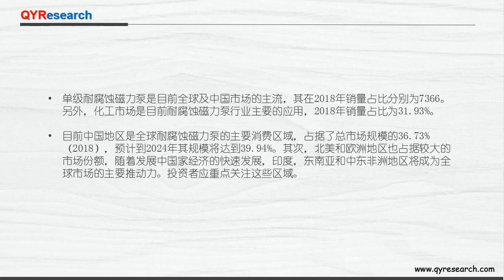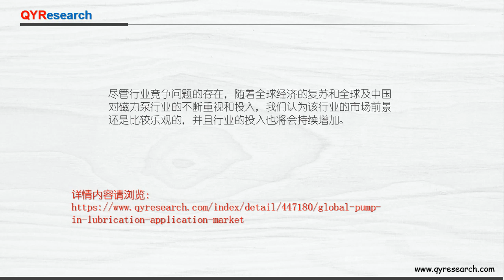QYResearch预测全球耐腐蚀磁力泵市场到2024年底将达到59188台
石油化工和一般工业的发展对复杂工况的要求越来越高，同时驱动着耐腐蚀磁力泵行业的发展，目前2018年产量为39831台，并将于2024年达到59188台。预计在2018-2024年，全球耐腐蚀磁力泵市场规模复合增长率为6.81%。